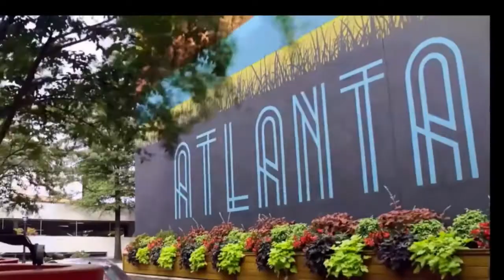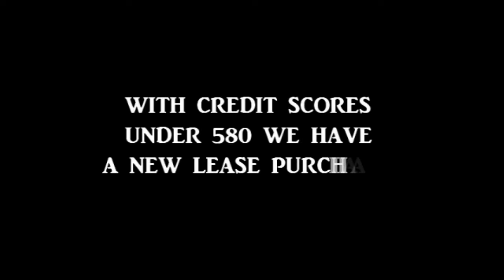GWINNETT COUNTY HOME FOR SALE UNDER $300,000- 5BR/4BA $295,000 - ATLANTA HOMES FOR SALE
ATLANTA GEORGIA HOMES FOR SALE FREE MLS SEARCHES & VIDEO TOURS OF THE AREA BEST DEALS,

For More Information About 650 Oxford Crest Ct Lawrenceville, GA 30043
$295,000 5bd / 3fb / 1hb

A true gem in the Collins Hill school district! On the main level, this beauty features a private home office, along with a bedroom with full attached bath, perfect for an in-law or guest suite. Three additional generous sized bedrooms and full-size bath await you on the second level. The spacious owner's suite includes a sitting area, modern double vanity, a large soaking tub with separate shower, and large walk-in closet. Enjoy your private outdoor space with patio and fenced backyard. This home has been well-maintained and will not last long!!
Status New
List Price $295,000 New!
MLS# 8969151

Broker/Agent Information
Listing Agent Taneshia Henry
Listing Office Keller Williams Rlty Atl. Part

Atlanta homes for sale CALL BOB HALE REALTY FOR ALL YOUR REAL ESTATE NEEDS WE HAVE Homes for sale in Atlanta and surrounding area these homes are at great prices and we have the best lenders willing to give you a chance at home ownerships when you are in the market to buy Atlanta Georgia homes bob hale realty has all the best options on loans and homes for you. So when your considering moving to Atlanta and need real estate help call steve hale 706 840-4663. We cover all of Atlanta Georgia area homes for sale or rent we have a website for you to visit to see what’s available, our website keeps you updated with all Atlanta Georgia luxury homes.bob hale realty also provides you all Atlanta Georgia new homes for sale and Atlanta Georgia modern homes for sale .just describe the type of Atlanta homes you maybe interested in seeing, bob hale realty has the best Atlanta homes for sale under 300k also bob hale realty has the largest selection of Atlanta homes for sale 6 bedroom, Atlanta homes for sale 5 bedroom, Atlanta homes for sale under 200 k, Atlanta homes under 500k, Atlanta homes for rent, Atlanta townhomes for sale, Atlanta homes for sale 4 bedroom, Atlanta real estate, Homes for sale in Atlanta ga, Homes for sale in Atlanta ga 2021, Homes for sale in Atlanta ga with finished basement, Million dollar homes for sale in Atlanta, Homes for rent in Atlanta ga, Houses for sale in Atlanta Georgia with pool, Modern homes for sale in Atlanta ga,

homes for sale in gwinnett county for less than 100 000,

homes for sale in gwinnett county under 200 k,
new ranch homes for sale in gwinnett county,
foreclosed homes in gwinnett county for sale,
gwinnett county homes for sale with basement,
homes for sale with inground pool gwinnett county,
renovated homes for sale in gwinnett county ga,
lawrence,
snellville,
duluth,
suwanee,
lilburn,
dacula,